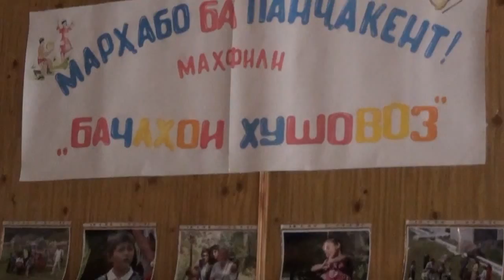Осень осень. Клип 2012 402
Кинозарисовка музыкального тренинга для сельских детей. Звучит музыка Саломат Аёзовой в обработке Шавката Мастонова. Саломат - жительница кишлака Бахор, Шавкат - житель кишлака Гусар (Пенджикентский район, Таджикистан). Оба участвовали в проведении этого тренинга. Мы с Ако Уктамом тоже старались, готовились тщательно. Тренинг планировался как встреча музыкально одарённых детей из города и кишлаков. В первый вечер мы ожидали лучших учеников известного учителя музыки и очень волновались, но был сильный дождь и они не пришли. Пришёл только один мальчик, только-только начинающий. Мы посмеялись над своими страхами - и начали работать. Наш сайт